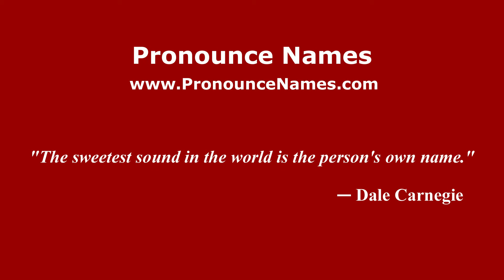How to pronounce Sidorov (Russian/Russia) - PronounceNames.com